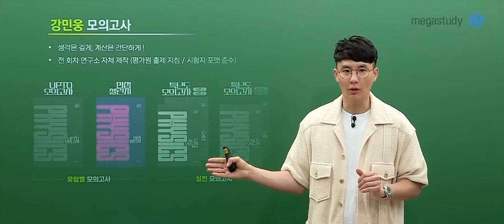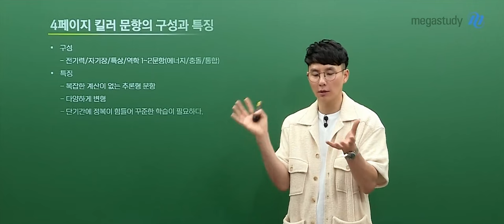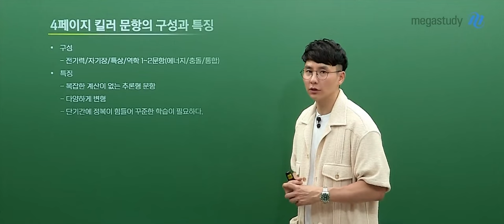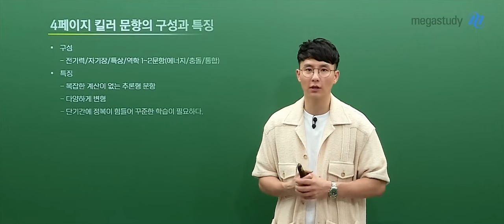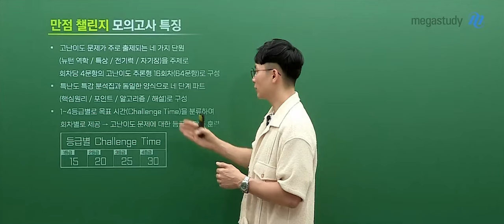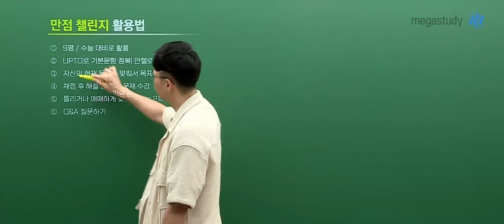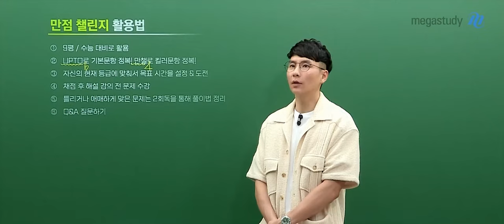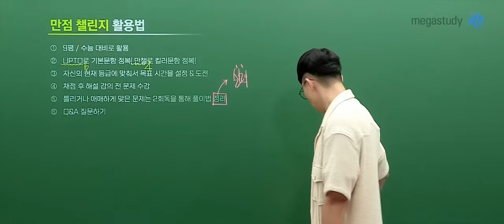[메가스터디] 물리학 강민웅쌤 - 2025 강민웅 만점 챌린지 모의고사 OT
물리학 강민웅 선생님의 2025 강민웅 만점 챌린지 모의고사 OT 영상입니다.